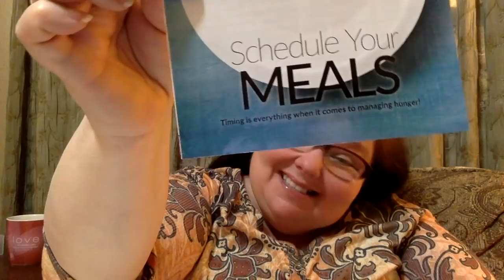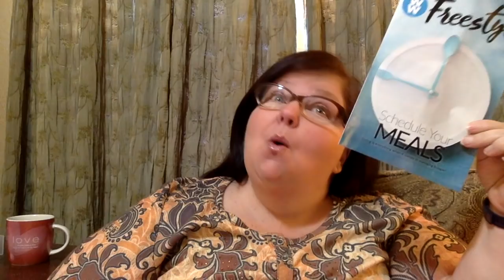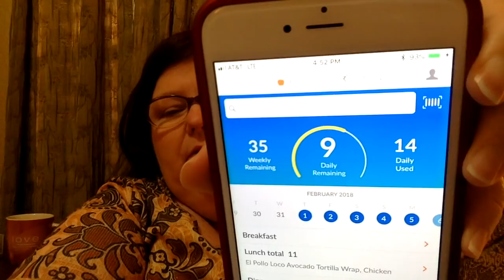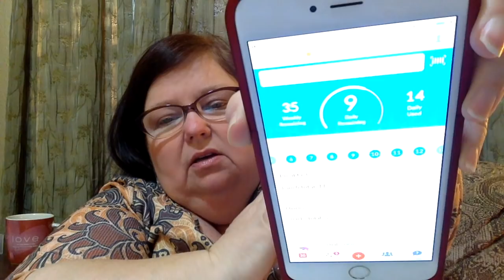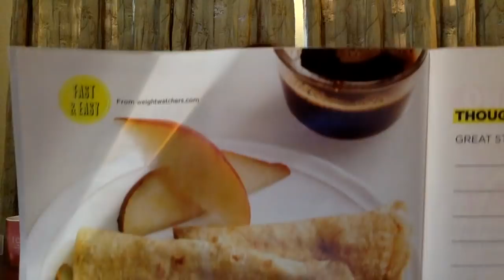Freestyle Week 3 in February Weekly Review and Check in...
Blue Dot Challenge everyday in the month of February! :)~

Weight Watchers: Gina P Daisy
MyFitness Pal: When I am doing good……:(……MrsTur2014
Crochet Channel: YOUTUBE: Crochet Crazy Lady

Want to Send me Something for fun or for review?

Mailing Address:
Gina Pearson ℅ Haven of Hope